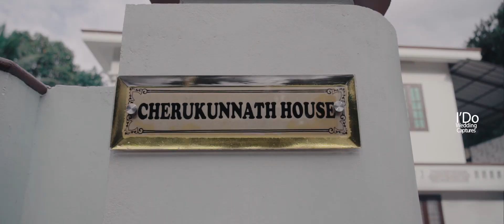Kerala Hindu Wedding Highlights Nithin and Archa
Nithin and Archa kerala hindu wedding highlights done by I'Do wedding captures